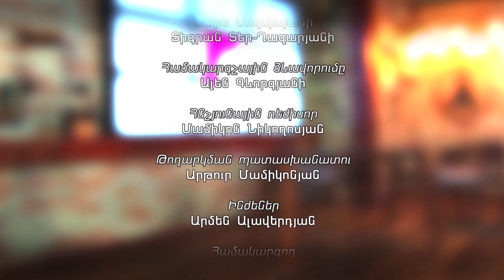Մի շարք ռիսկեր հաշվի առնելով՝ մեզ պետք է վեթինգի մասին օրենք